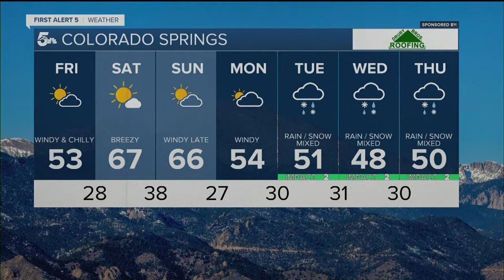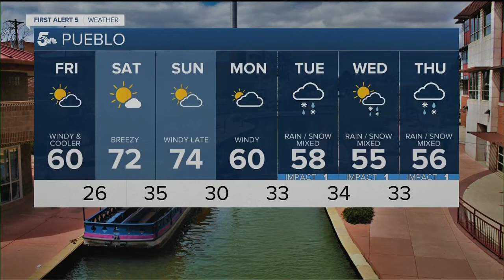Cold front coming in from the north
A cold front will be moving in from the north and we should see quite the chance in temperatures behind it. Today will be chilly with strong, gusty winds out of the north, but we should stay dry in most of the region.